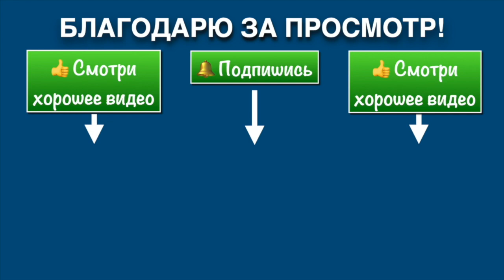Ицюань (838 день) Поддержка ежедневной практики / Повторение трёх базовых Шили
Ежедневная практика Ицюань онлайн в Мурманске.
8 мая 2023 г.
Ченбао и Хуньюань Чжуан. Моцабу, повторение трёх базовых Шили.
Продолжение следует.